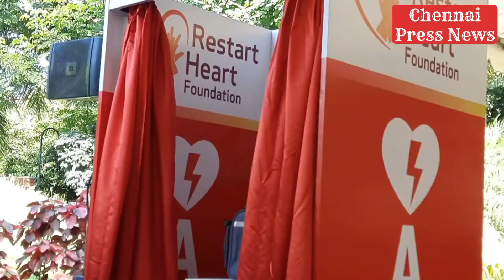Kauvery Hospital launches "Restart Heart Foundation" | Instals 100 Automated External defibrillators